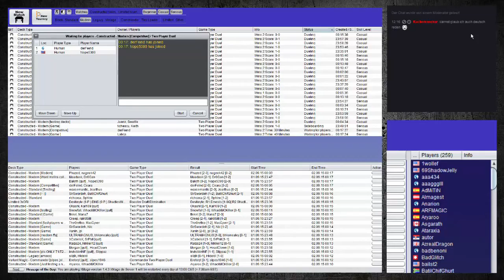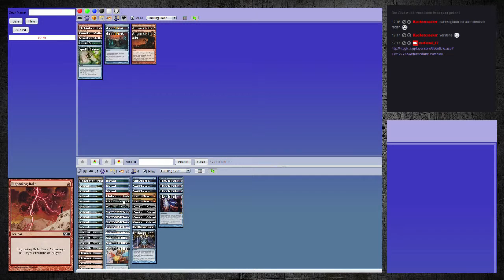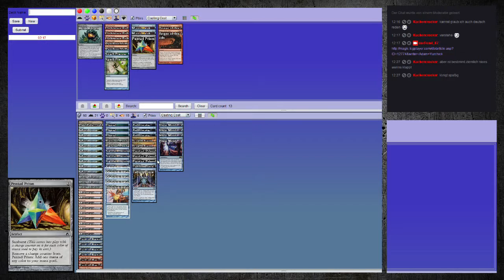UR Hivemind Match #2 - vs Grixis Control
first stop UR havemind match 1 went pritty well :)